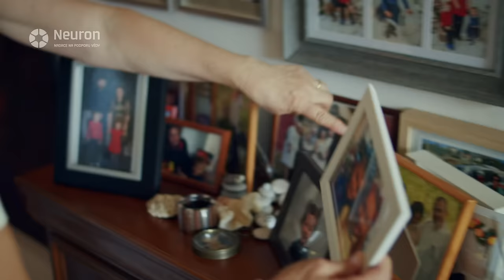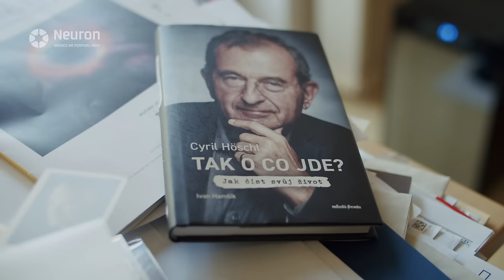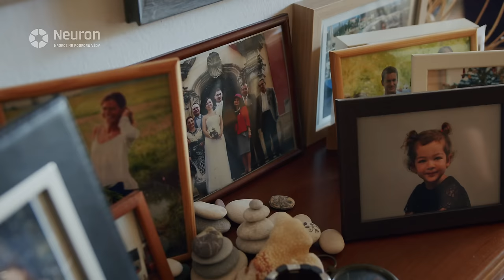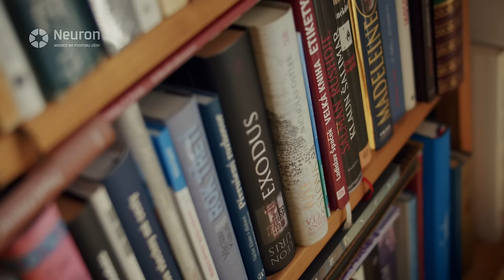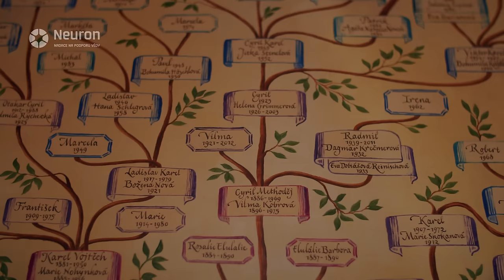Cyril Höschl: Snažil jsem se lidem říct, že psychiatričtí pacienti – až na výjimky - nekoušou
Bilanční rozhovor s laureátem Ceny Neuron profesorem Cyrilem Höschlem.

- Jak se Cyril Höschl k psychiatrii dostal?
- Jaká setkání ho nejvíce ovlivnila?
- Jak si zachovává optimismus i v boji s nevyléčitelnou nemocí?
- Jak si podle něj vede česká psychiatrie?
- A co pro něj znamená ocenění od Nadace Neuron?

Rozhovor s profesorem Höschlem vedla ředitelka Nadace Neuron Monika Vondráková.